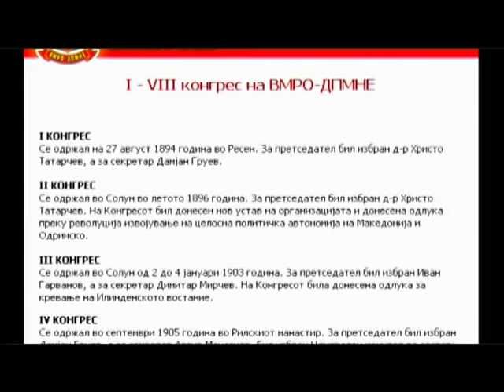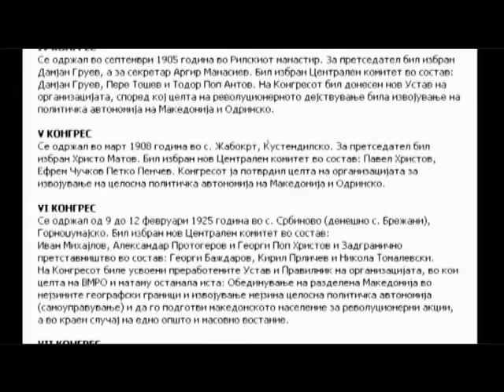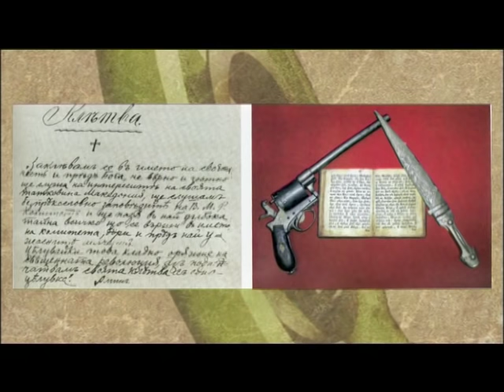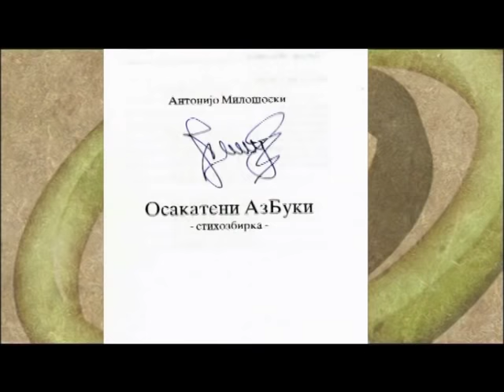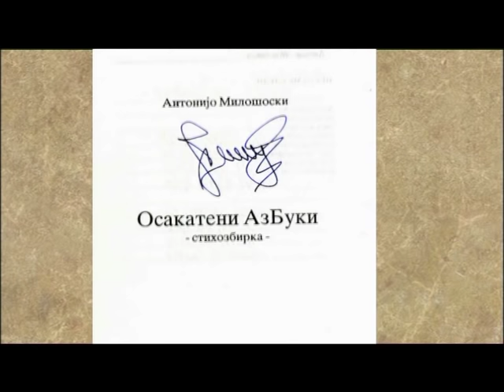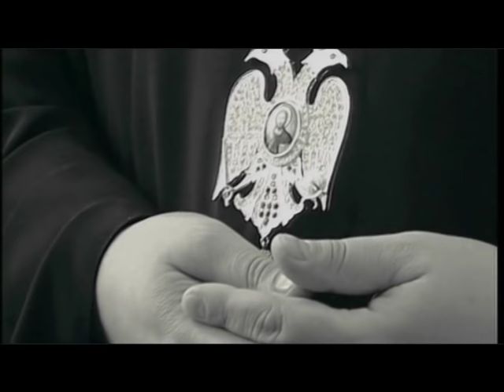VO CENTAR Kako Blaze Koneski stana Falsifikatorot od Nebregovo!?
Во Центар со Васко Ефтов: Како Блаже Конески стана Фалсификаторот од Небрегово!?